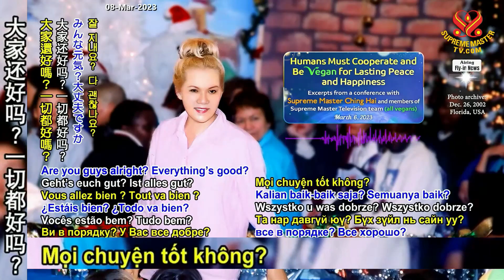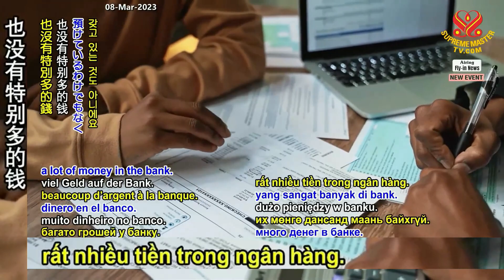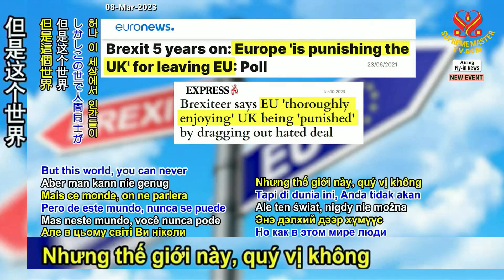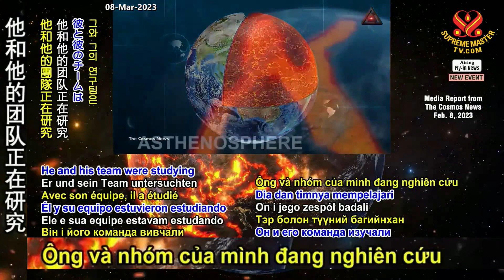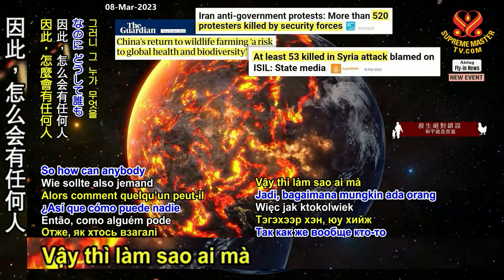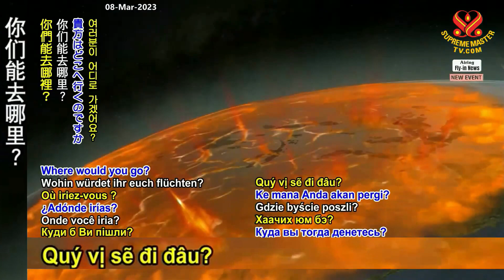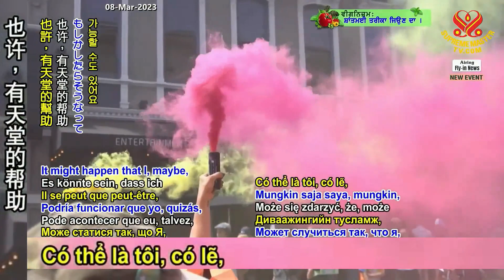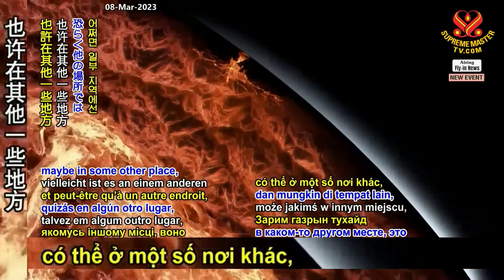FLY-IN NEWS- Mar 6, 2023 - AL + Chinese BIG Subtitel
Nhân Loại Phải Hợp Tác và Thuần Chay cho Hòa Bình và Hạnh Phúc Vĩnh Cửu
Humans Must Cooperate and Be Vegan for Lasting Peace and Happiness,
Conference with Supreme Master Ching Hai
and Members of Supreme Master Television (All Vegan)
on Mar. 6, 2023